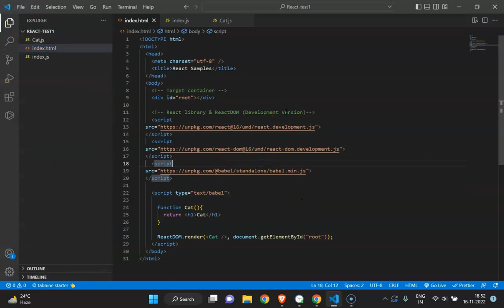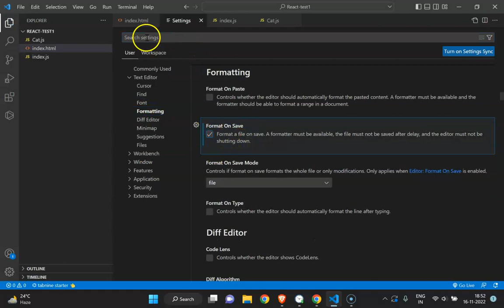Prettier - Format on Save in VS Code